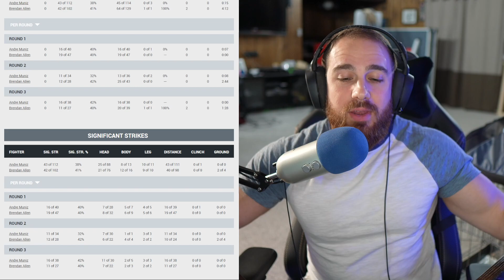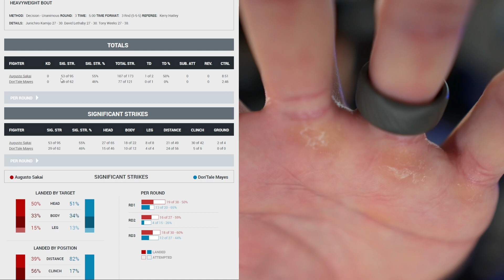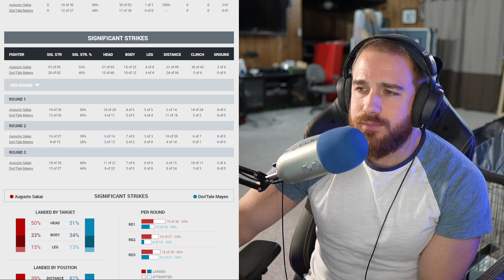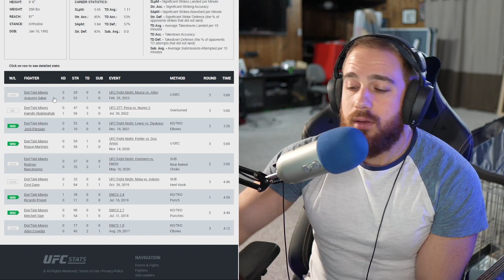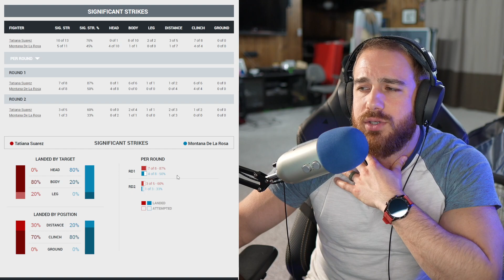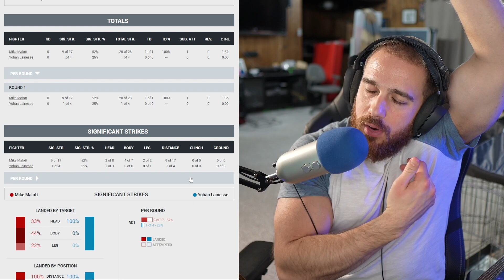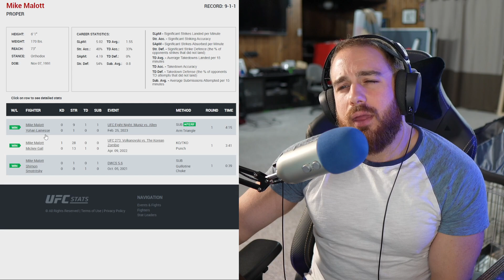Ep. 227 - UFC Fight Night Allen vs Muniz | Mayes vs Sakai | Suarez vs De La Rosa | Malott v Lainesse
00:00 - Andre Muniz vs Brendan Allen
08:25 - Dontale Mayes vs Augusto Sakai
13:00 - Tatiana Suarez vs Montana De La Rosa
19:00 - Mike Malott vs Yohan Lainesse